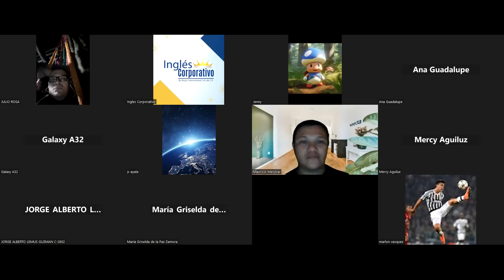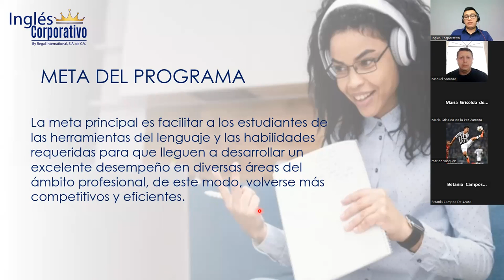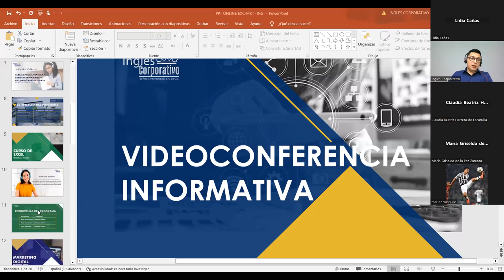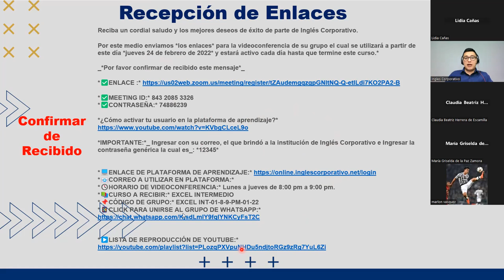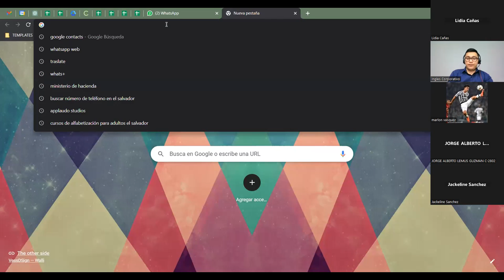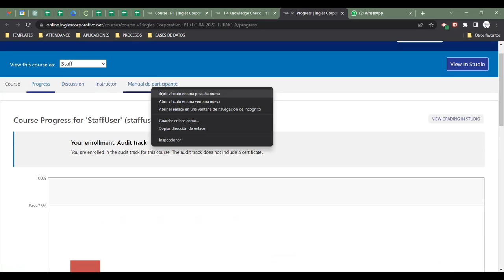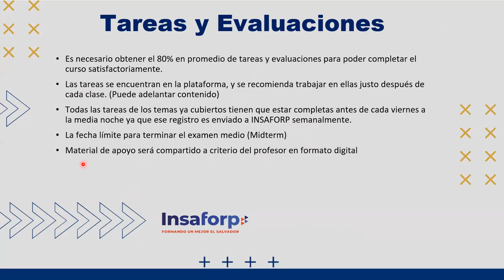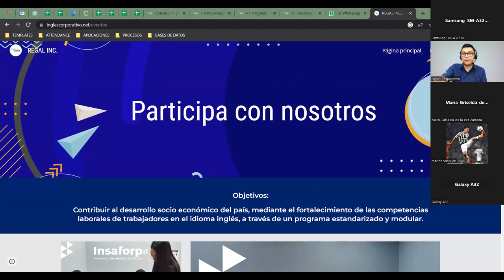Videoconferencia Informativa 14/04/2023